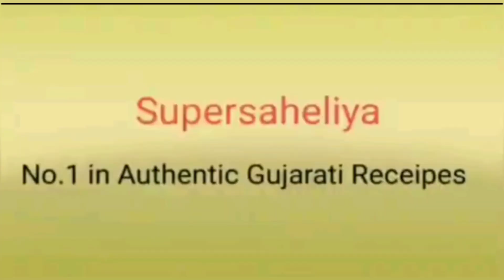પંજાબ ની પ્રખ્યાત રેસિપી રાજમા તો આ રીતે જ બને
Supersaheliya is basically a group of friends interested in making innovative recipes using basic ingredients.
The new generation is moving towards everything related to maida which really matters a lot to us.so we are trying to make AUTHENTIC GUJARATI DISHES so that our children can also love and they can also make it at their own home.,

Many years ago,when people use to eat simple food using only basic ingridients available directly from farm,at that time the women use to make simple things from basic ingredients only.
Using that technique of making simple but rather Innovative things and of course using some present generation vessels,I have tried to make simple but truly delicious sabji.

It almost satisfies your hunger and your heart.so lets look at the ingredients
During this period of lockdown,everyone is facing shortage of specific items which their family is used to use .
     This becomes a big challenge for mothers and wives to make something which everyone likes and also healthy and nutritious.
   Also the option of getting on line food is locked,so me as a creator of supersaheliya  feels very much awakward when we show you recipes with so many ingredients,because it's simply not possible to make or get all these food items.
    It's my duty to share you one item which balances your diet and also satisfes your ❤️ .
some one pot meal we will be sharing in few days,you can try it out

Friends during lockdown period if. we have no vegetables at home then don't worry. supersaheliya make no vegetable sabji...so please watch the video and get it ...

Friends here I am going to make rajma in punjabi style with step by step method and tips...spices r used in more quantity as compare to another recipe as it has to be serve with rice. you all liked gujarati authentic recipes hope that you also like this punjabi authentic recipe...for this recipe we need.

1/4 cup rajma/kidney beans
2 mideum sized tomatoes
1 onion
2/3 green chillies
1 inch piece of ginger
8 cloves of garlic
1 bay leaf
1 black cardamom
1 t spoon cumin seeds
1/2 t spoon turmeric powder
1 tb spoon red kashmiri chilly powder
1 tb spoon dhaniyajeera powder
1 cup water
salt to taste
1 tb spoon kasoori methi
1/2 t spoon kitchen king masala
onion rings and chopped coriander leaves for garnishing
you also can garnish with cheese

jeera rice